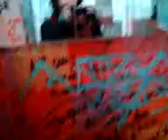Mad bogs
Crazy loo in an otherwise pretty normal creperie.